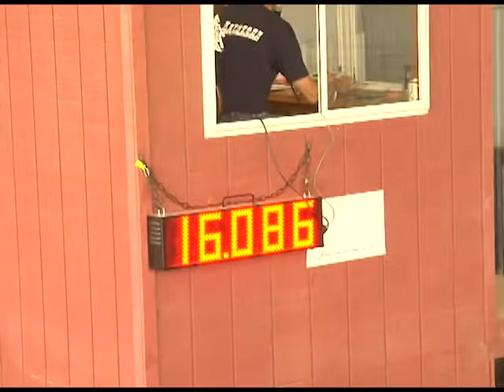Keystone Classic-Sept. 25, 2010 (S Wright)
Open - Run # 7
Recorded on 09/25/2010 at Mountain Springs Arena in Shartlesville, PA.